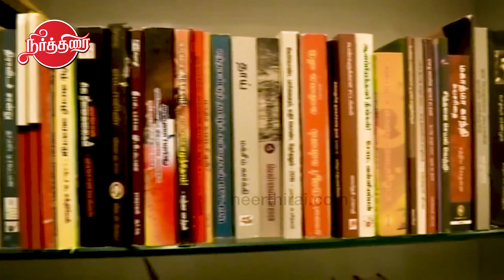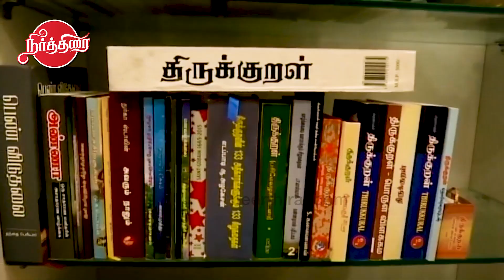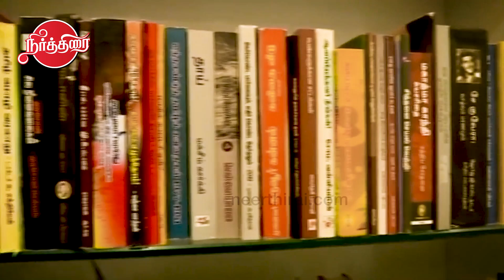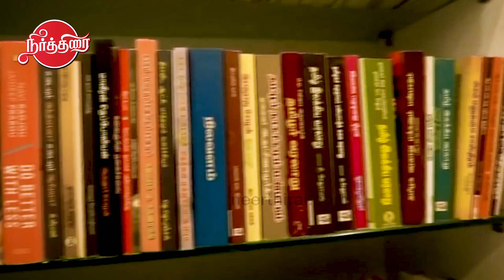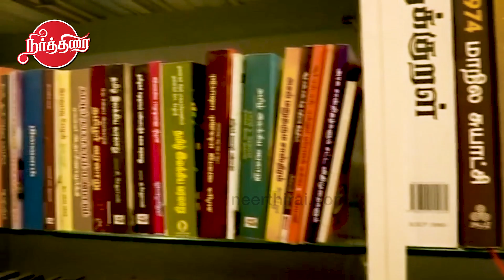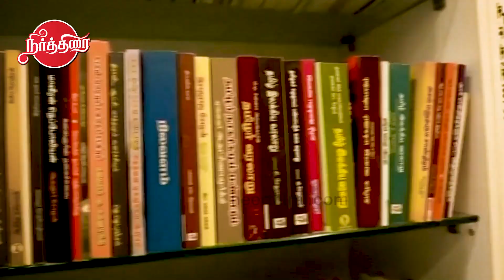Delhi Anna Kalaignar Arivalayam Opening Ceremony | CM MK Stalin | Sonia Gandhi | Duraimurugan